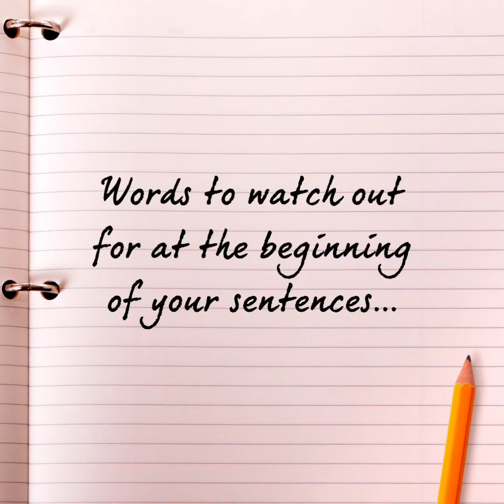subordinating and coordinating words at the beginning of our sentence